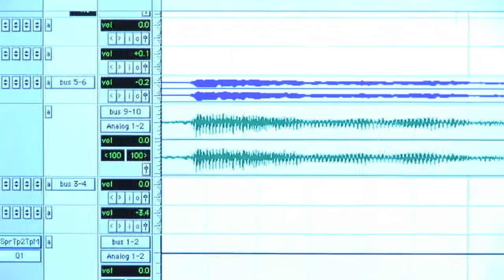Youth Radio Digital Story.mov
A digital story about Youth Radio.